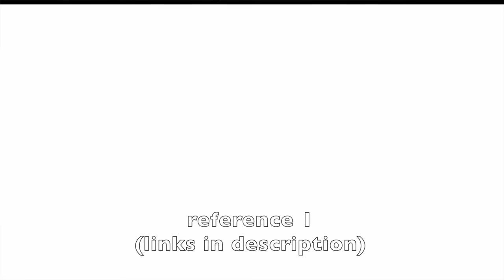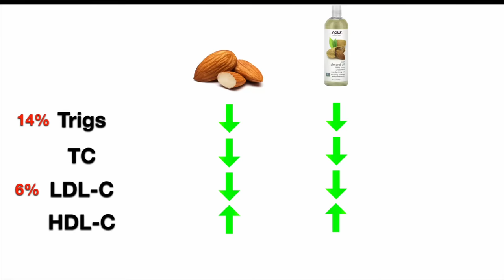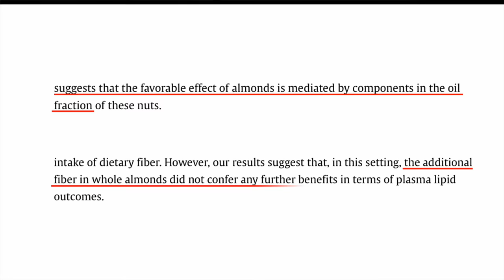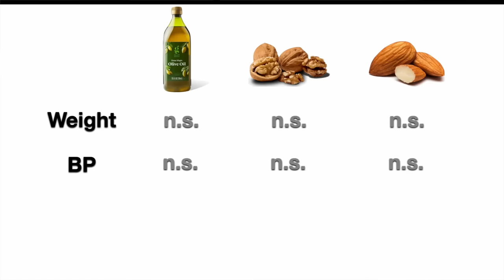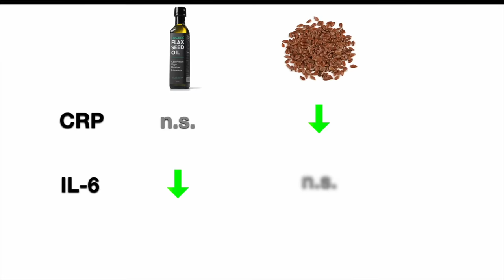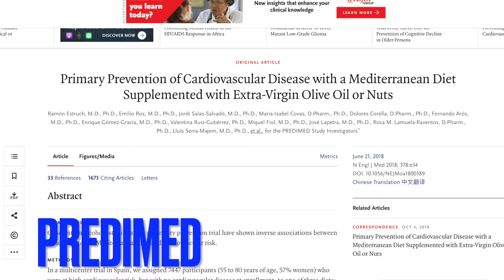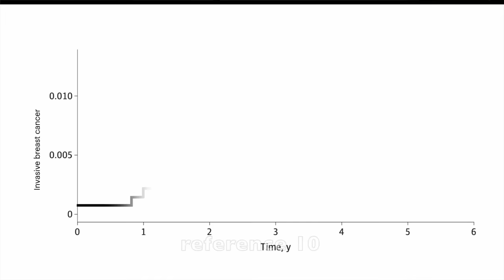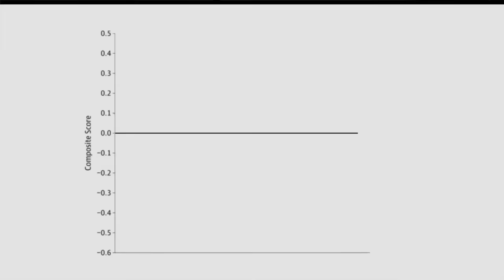Oil vs Nuts & Seeds, what´s healthier?!?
Does it matter if we get our fats from oil or whole, unprocessed sources like nuts and seeds? Is one healthier than the other? A look at the health effects of oils, nuts and seeds.

0:00 Oil vs nuts & seeds
0:40 Almonds vs almond oil
3:50 Peanut oil vs peanuts
4:33 Olive oil vs nuts
5:43 Nuts vs canola oil
6:02 Flax oil vs flaxseeds
7:04 Heart attacks and strokes
8:35 Diabetes
8:50 Cancer
9:56 Cognitive function
10:57 Conclusions